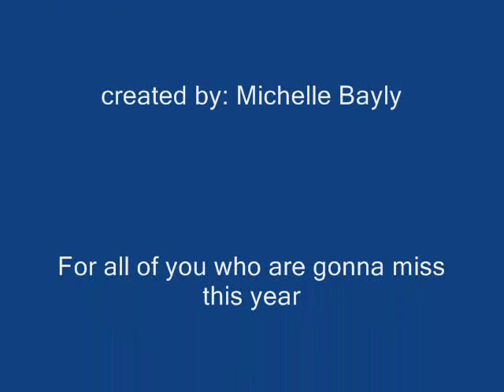Ashington high school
a slideshow of photo's from yr 11 with some sad music.
Enjoy my friends and all the best for teh future i love you all xxxx